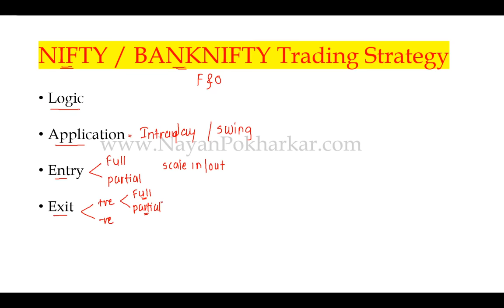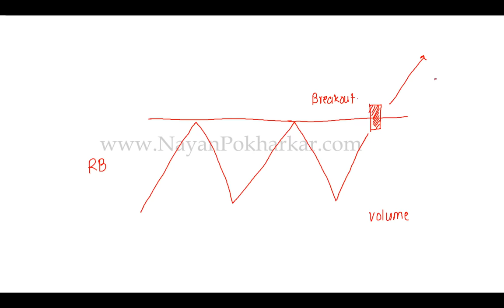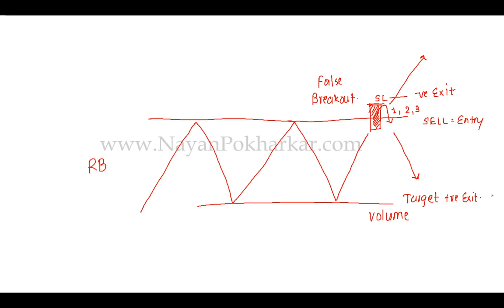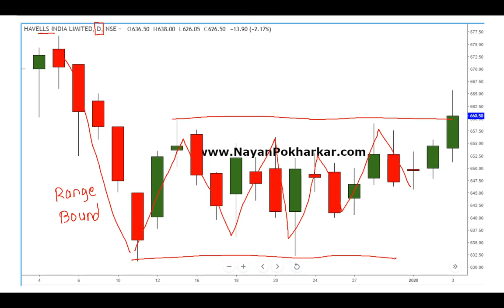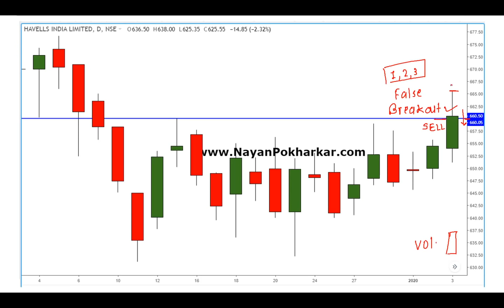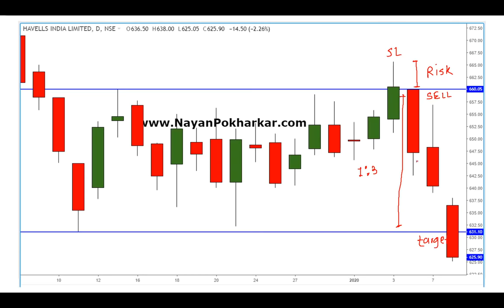NIFTY BANKNIFTY Trading Strategy REVEALED : Intra Day / Swing Trading